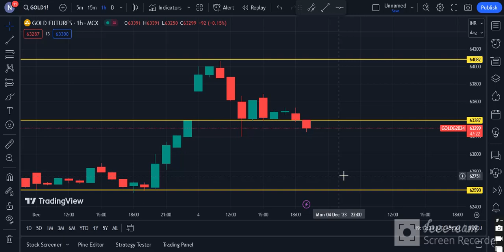Gold Analysis | Gold Trading | Daily Commodity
Timestamps:
0:00 How do you trade in Gold?
0:30 Gold Trading Weekly Performance
1:10 Gold Performance

Source: Commodity.com
Charts: Tradingview